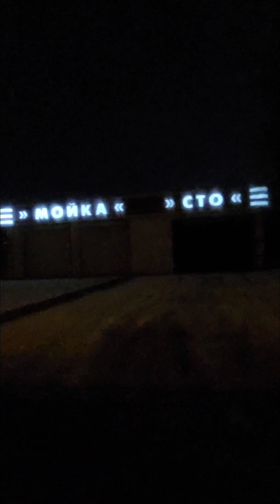Из цикла " Воспоминания"! В Грозном- зима! 24.02.24. Красота! Кто любит Грозный- поддержите, друзья!